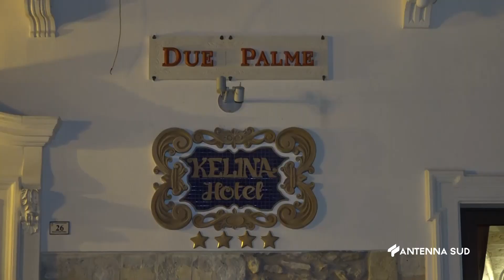02 Marzo 2023 Cellino San Marco BR una Perla tra Turismo, Vino e Cultura